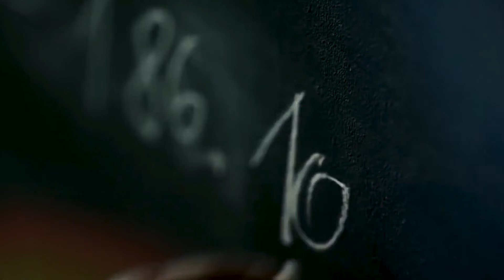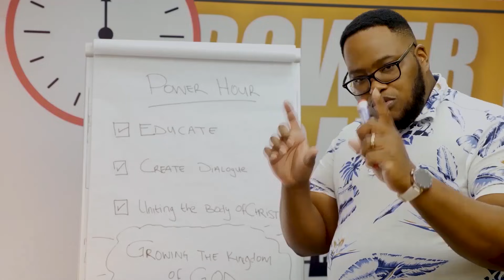POWER HOUR - DIVORVE IN THE CHURCH (EPISODE 5)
Pastor Zweli Dlamini hosting Apostle Neo Rathebe, Doctor Jiyane and Pastor Given Gobhozi